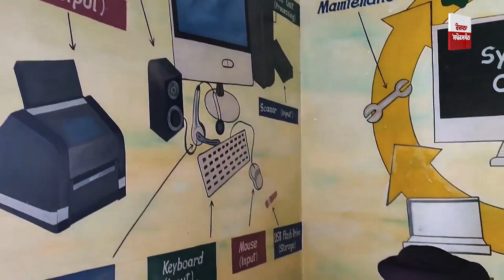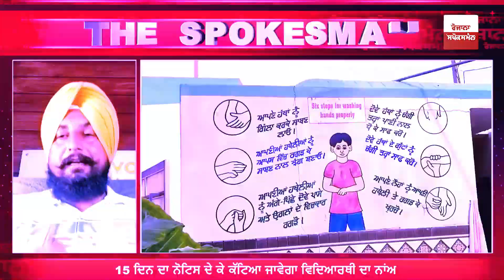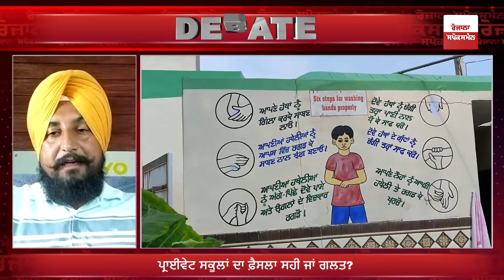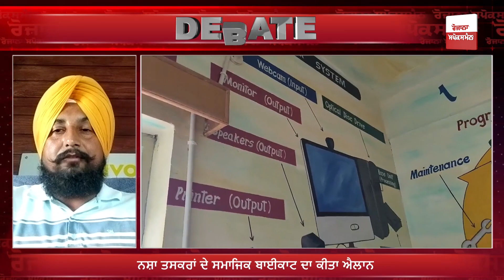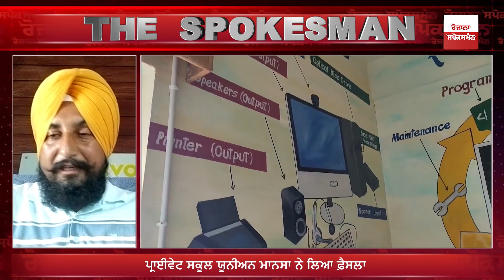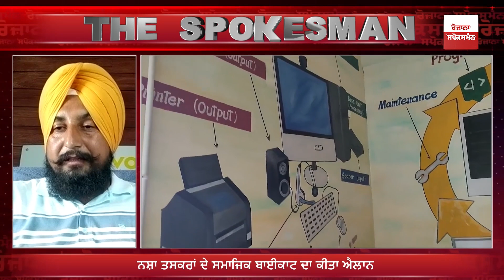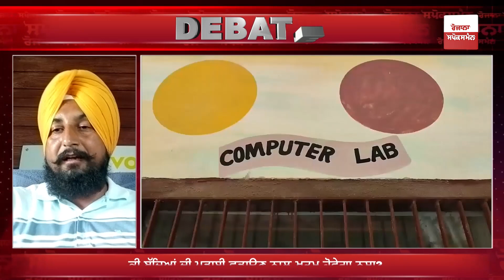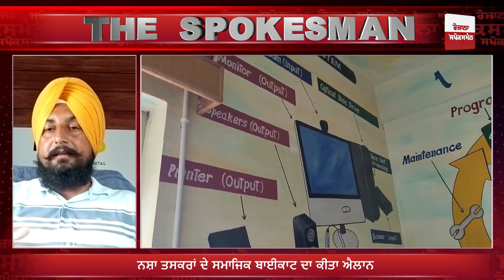ਕੀ ਪਿਓ ਦੀ ਗਲਤੀ ਦੀ ਸਜ਼ਾ ਬੱਚਾ ਭੁਗਤੇਗਾ? ਕੀ ਬੱਚਿਆਂ ਨੂੰ ਸਕੂਲੋਂ ਕੱਢਣ ਨਾਲ ਖ਼ਤ.ਮ ਹੋਵੇਗਾ ਨਸ਼ਾ?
Will the child pay for Father's mistake? Will taking children out of school end drug addiction?

TOPIC OF DISCUSSION: Private Schools Union, Mansa has taken a decision that children of drug addicts or people who are related to drug smuggling will not get admission in the schools. Is this the right decision? Will the drug menace gets eliminated due to this decision? What are the parameters on which the decision has been taken?